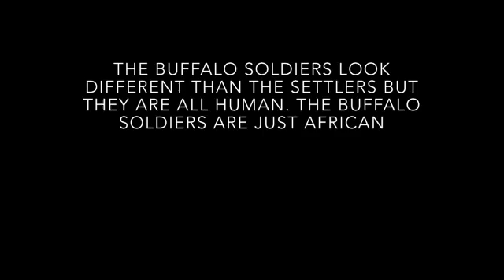Buffalo Soldier - Historical Connection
Completed by 7th grader, Joel T.